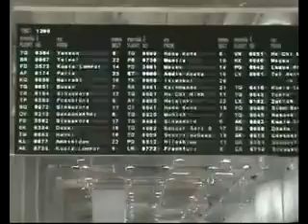ghost keychain (part 1) live shooting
be careful keychain holder,may be the ghost always follow you.